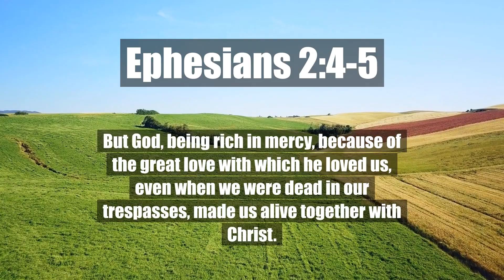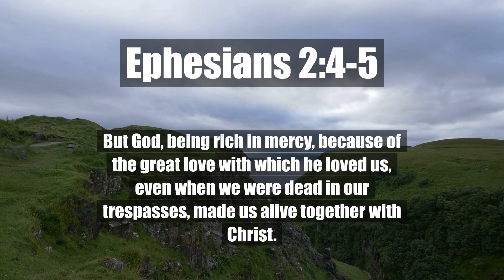Strengthen Your Faith Through The Bible | Psalm 147:14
He grants peace to your borders and satisfies you with the finest of wheat.
Psalm 147:14

In vain you rise early and stay up late, toiling for food to eat— for he grants sleep to those he loves.
Psalm 127:2

But God, being rich in mercy, because of the great love with which he loved us, even when we were dead in our trespasses, made us alive together with Christ.
Ephesians 2:4-5

And the prayer of faith will save the sick, and the Lord will raise him up. And if he has committed sins, he will be forgiven.
James 5:15

But go and learn what this means: 'I desire mercy, and not sacrifice.' For I came not to call the righteous, but sinners.
Matthew 9:13

In peace I will lie down and sleep, for you alone, Lord, make me dwell in safety.
Psalm 4:8